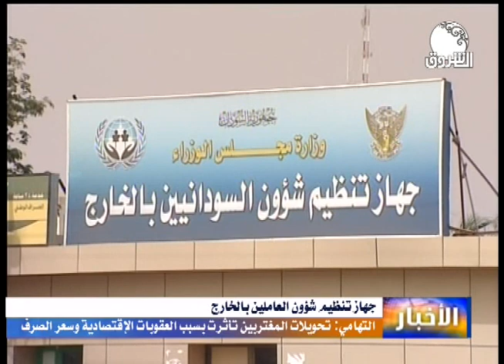التهامي: تحويلات المغتربين تأثرت بالعقوبات